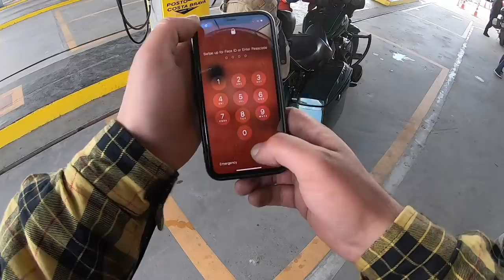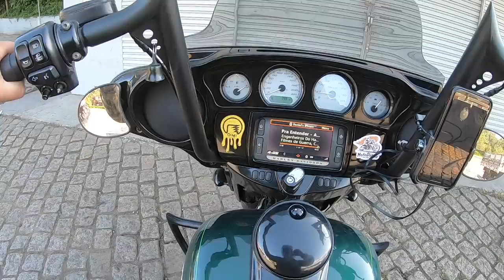Harley Davidson FOI feita para quebrar, UM DIA ELA TE VENCE. AE, EP#02